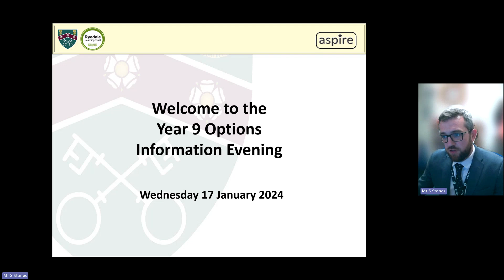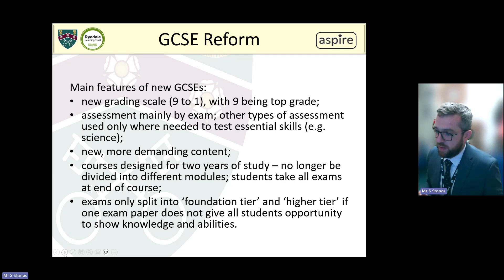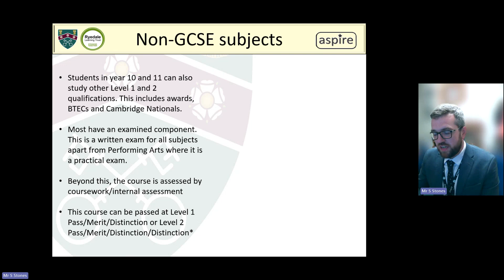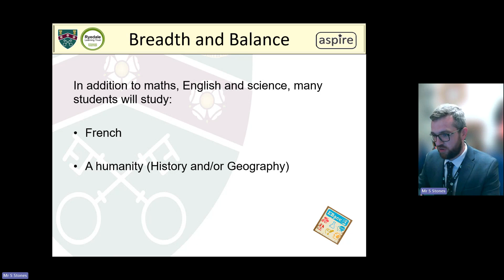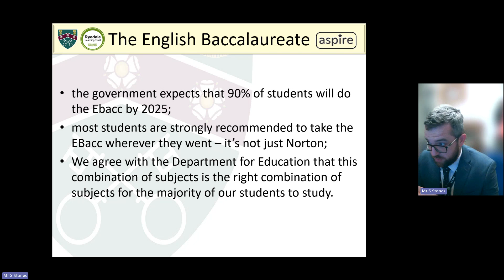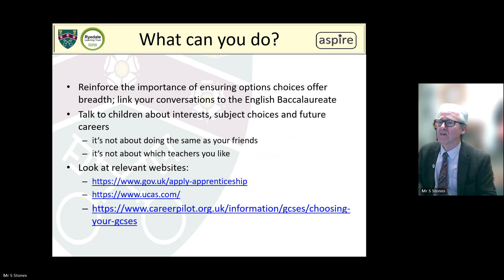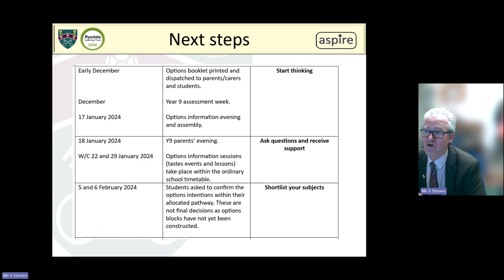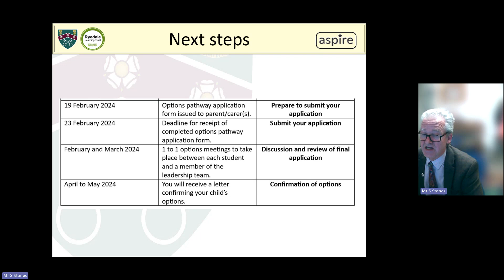Y9 Options Information Evening Jan 2024